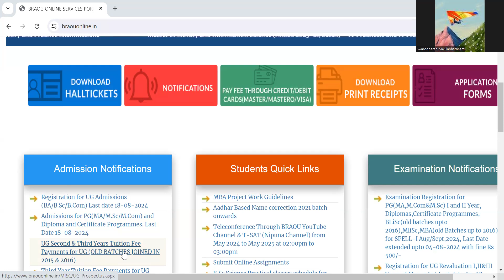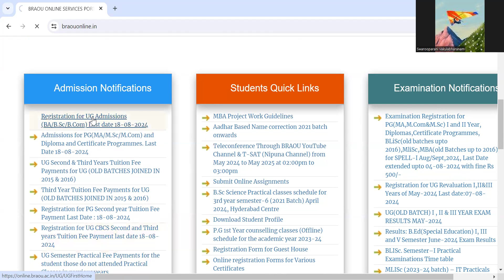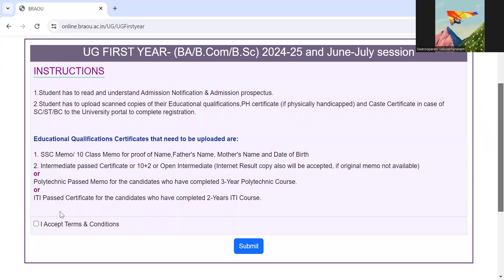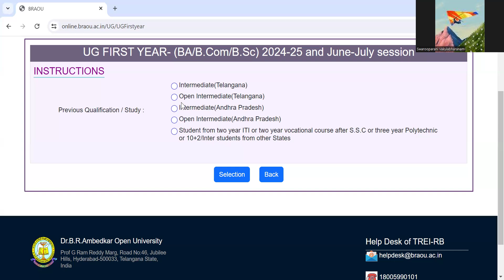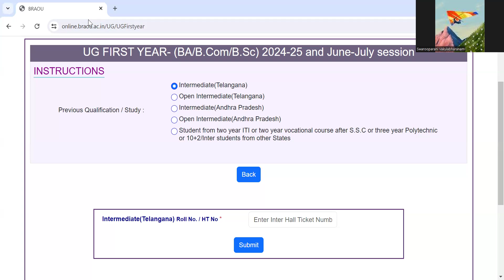అంబేడ్కర్ ఓపెన్ డిగ్రీ & పీజీ ప్రవేశాలు ప్రారంభం / Admission Notification 2024-25 / Ambedkar Open